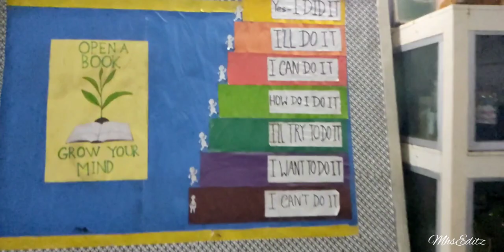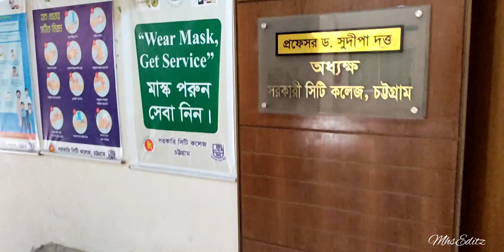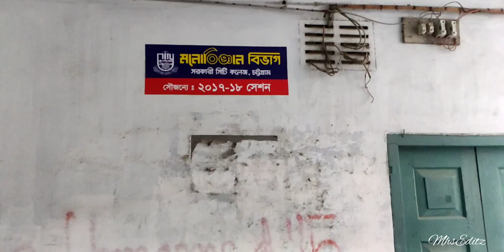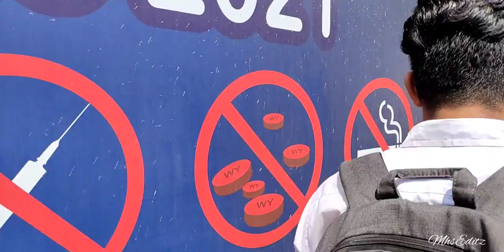Government City College Chittagong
A tour of govt city college chittagong campus